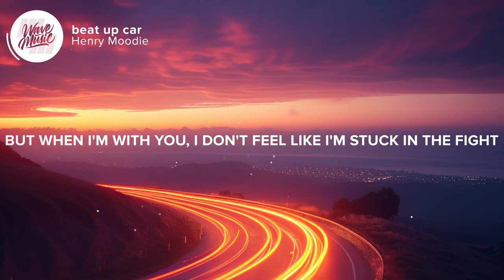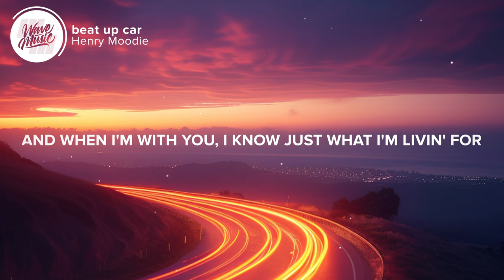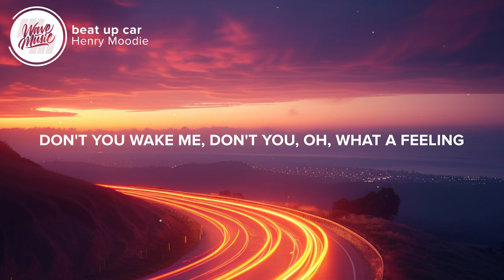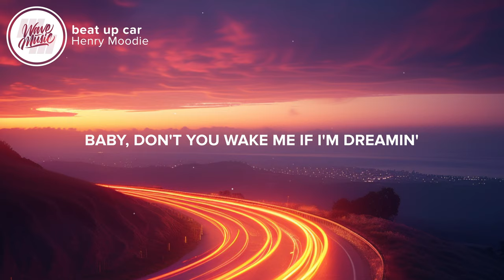Henry Moodie - beat up car (Lyrics)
⚡️Let's drive away in your beat-up car

🎤 Lyrics: Henry Moodie - beat up car

0:00 Verse 1
[Verse 1: Henry Moodie]
Time won't stop
Life flies by
Love gets lost
People lie
But when I'm with you, I don't feel like I'm stuck in the fight

0:34 Verse 2
[Verse 2: Henry Moodie]
Bridges burn
Seasons change
Tables turn
'Cause when I'm with you, I don't feel like I'm playin' the game

0:58 Chorus
[Chorus: Henry Moodie]
Let's lie awake underneath the stars
Life's not as cold when I'm in your arms
Watching the world with you
Oh, what a feeling
Baby, don't you wake me if I'm dreamin'
(If I'm dreamin')

1:26 Verse 3
[Verse 3: Henry Moodie]
Take my hand
I'll take yours
Forget our plans
Life's too short (Life's too short)
And when I'm with you, I know just what I'm livin' for (What I'm livin' for, oh)

1:51 Chorus
[Chorus: Henry Moodie]
Lеt's drive away in your beat-up car
Let's liе awake underneath the stars
Baby, don't you wake me if I'm dreamin' (If I'm dreamin')
Let's fall apart in the pourin' rain
Be who we are, it'll be okay (It'll be okay)
Life's not as cold when I see your face

2:41 Bridge
[Bridge: Henry Moodie]
Ohh-ohh-ohh
Don't you wake me, don't you wake me, no
Don't you wake me, don't you—
Oh, what a feeling (Let's drive away, far away)
If I'm dreaming (Let's drive away, far away)
Don't you wake me, no (Let's drive away, far away)
(Let's drive away, far away)

3:10 Chorus
[Chorus: Henry Moodie]

👨‍💻 If you like "Henry Moodie - beat up car (Lyrics)" check out these other tracks for singing along, chilling out, or maybe even karaoke or language learning:

👩‍💻 Share Henry Moodie - beat up car (Lyrics) with your friends!